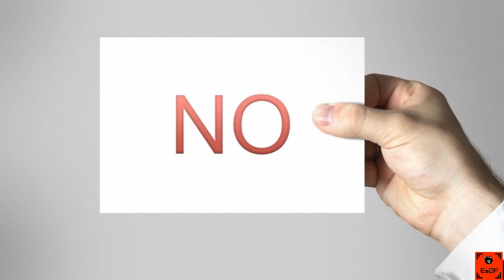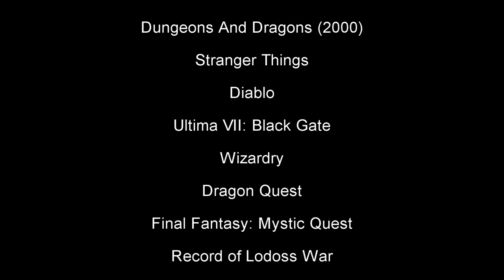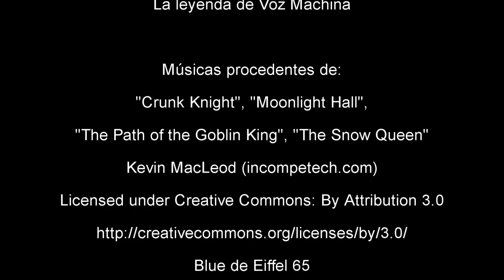Critica de Dungeons And Dragons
Con el estreno de Dungeons And Dragons: Honor Entre Ladrones, viajamos al pasado para echarle un vistazo a la primera película de imagen real de D&D que se estrenó en cines hace más de 20 años.

0:00 - Inicio
1:52 - Resumen de la trama
3:45 - Aspecto visual
4:21 - Adaptación del material
7:14 - El trasfondo
8:57 - Originalidad y personajes
11:18 - Actuaciones
12:00 - Conclusión y cierre